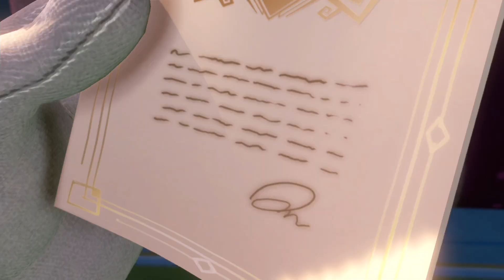เจ้าผีอย่าเข้ามานะ... เข้ามาตู หนี !!!! ! | Luigi Mansion 3 #1 ( Nintendo Switch )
Luigi Mansion เกมล่าท้าผีที่ใสพร้อมกับความสยองขวัญขั้นสุด แต่ที่สุดกว่าคือ มีมมม  ลุยจิมีมมาก 5555555